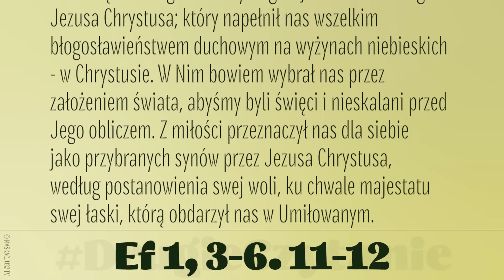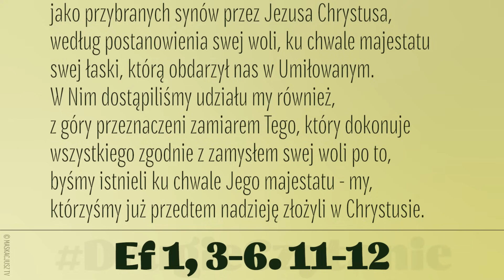DrugieCzytanie | 8 grudnia 2023 | Niepokalane Poczęcie NMP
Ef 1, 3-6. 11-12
Czytanie z Listu św. Pawła Apostoła do Efezjan
Niech będzie błogosławiony Bóg i Ojciec Pana naszego Jezusa Chrystusa; który napełnił nas wszelkim błogosławieństwem duchowym na wyżynach niebieskich - w Chrystusie. W Nim bowiem wybrał nas przez założeniem świata, abyśmy byli święci i nieskalani przed Jego obliczem. Z miłości przeznaczył nas dla siebie jako przybranych synów przez Jezusa Chrystusa, według postanowienia swej woli, ku chwale majestatu swej łaski, którą obdarzył nas w Umiłowanym. W Nim dostąpiliśmy udziału my również, z góry przeznaczeni zamiarem Tego, który dokonuje wszystkiego zgodnie z zamysłem swej woli po to, byśmy istnieli ku chwale Jego majestatu - my, którzyśmy już przedtem nadzieję złożyli w Chrystusie.